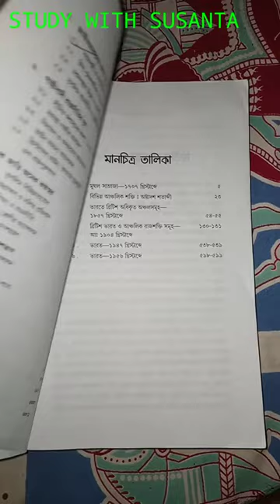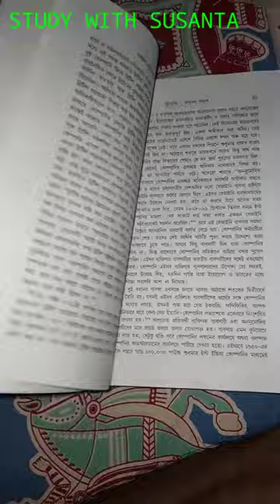পলাশি থেকে পার্টিশান এবং তারপর /শেখর বন্দ‍্যোপাধ‍্যায়/BOOK REVIEW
শেখর বন্দ‍্যোপাধ‍্যায়ের"পলাশি থেকে পার্টিশান এবং তারপর"বই টি সম্বন্ধে সক্ষেপে পর্যালোচনা বরা হয়েছে।

FROMPLASSYTO ARTITION